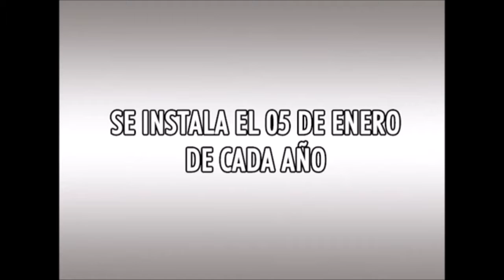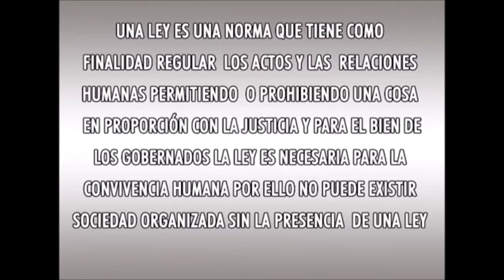¿QUE ES EL CONSEJO LEGISLATIVO?